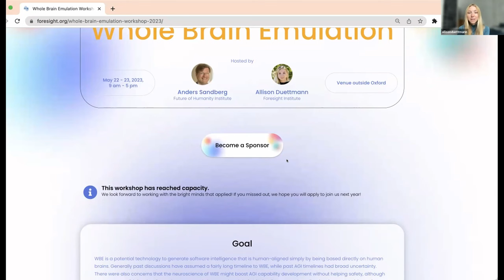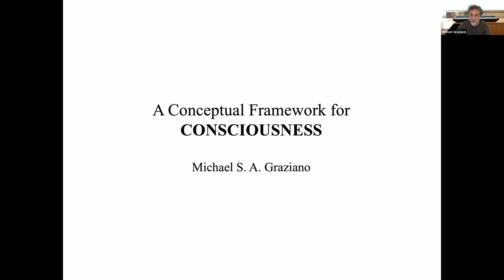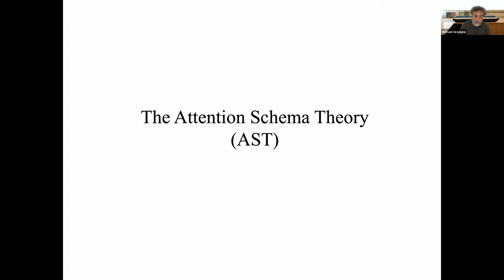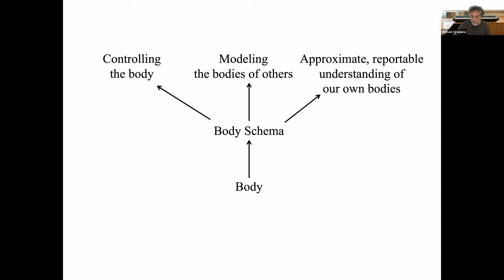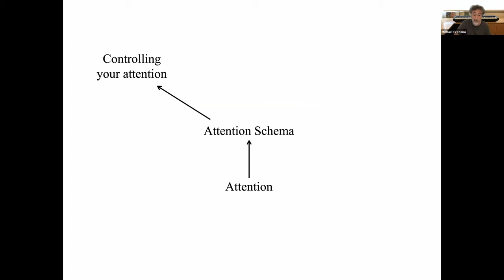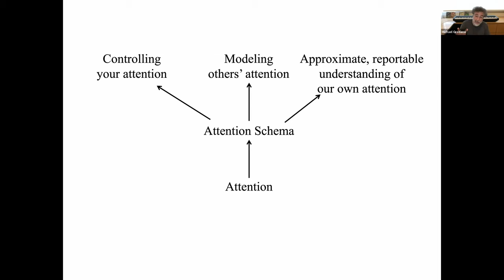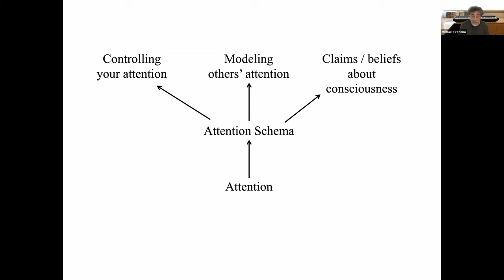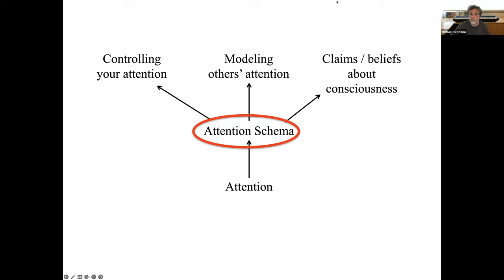Michael Graziano | A Conceptual Framework for Consciousness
A group of neuroscience researchers, entrepreneurs, and allies advancing beneficial short-term and long-term neurotechnology applications.

Michael Graziano is a professor of neuroscience and psychology at Princeton University. He is also a writer, composer, and occasional ventriloquist. He is the author of many books (both novels and neuroscience books), and has written for the Atlantic, the New York Times, the Wall Street Journal, and other media outlets. His research at the Princeton Neuroscience Institute has spanned topics from movement control to how the brain processes the space around the body. His current work focuses on the brain basis of consciousness. He has proposed the Attention Schema Theory of consciousness, a mechanistic explanation of how brain-based agents believe and insist they contain consciousness inside them, and how that self model is useful for effective cognitive and social function.